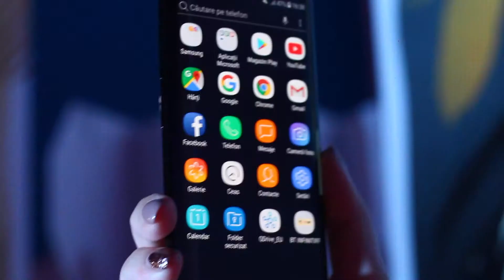Augmented Reality App with Integrated Visual animation - Banca Transilvania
We developed an AR app custom made for visualizing the BT artwork @ INFINITIFF. Especially for TIFF: Transylvania International Film Festival, Banca Transilvania has created custom made artwork available on limited edition postcards. The film festival participants or the receivers of the postcards would download the BT INFINITIFF app and see how wonderful the artwork comes to life through small animations. The artwork could also be seen through the augmented reality application at INFINITIFF BT corner, where a special gallery with large prints was available during TIFF.

Syscom Digital is betting on experiential marketing and develops projects in premiere for Romania throughout its new division – Experiential by Syscom Digital.

Our mind speaks retail and events language when it comes to brand engagement; developing creative ideas and consumer interaction mechanisms focusing on results (sales) is our permanent target, and the acquisition is a one way ticket for the consumers from online to the store, via memorable experience.

The projects are developed in-house using special digital tools such as big dimensions touch displays, digital totems, interactive windows, tablets fleets and standard or AR mobile apps, Kinects using mechanisms, interactive projections, 360° video experiences.

We also have info kiosks specially designed for dynamic and personalized content, Touch Display Totems (TDT), digital instruments created for brand engagement in public zones, interactive projections which allow users to interact in real time with a projected image, VR glasses which bring strong sensations in front and place the user in the middle of the happenings, 360° photo carousels which offer offline visual experiences that finalize in online, and drones for marketing activations on a higher scale.
So far, Syscom Digital has managed to bring its Experiential Marketing projects to indoor, outdoor, conferences, stores and commercial galleries events.